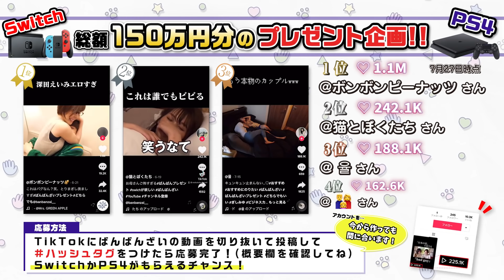【お泊まりあり】深夜に妹の家にいきなり押しかけて「お腹すいた」と言ったら何を作ってくれるのか？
今回は、るなの家に突撃企画！！！
お腹すいたので妹にご飯を作ってとお願いしてみました、、😭
るなは何か作ってくれるのか！？！？！？

【応募方法】
TikTokにばんばんざいのYouTube動画で
面白かったシーンや好きなシーンを切り抜いて投稿してね！
※編集や加工もOKです。

留意事項▼
①「# ばんばんざいプレゼント」をタグ付け
②ばんばんざい公式アカウント（@banbanzai__）をメンションする
③投稿の本文にハッシュタグで欲しいものを記入
Switch欲しい場合 ⇨ # Switch
PS4が欲しい場合 ⇨ # PS4
どっちでもいい場合 ⇨ # どっちでも

★期間内に動画1投稿の「いいね数」上位40名の方にプレゼント

【応募期間】
動画投稿日から2021年8月31日まで

※期間内であれば何度でも投稿OK！
※途中結果は随時動画内でお知らせします。
※当選者の方にはTikTokのメッセージよりご連絡します。
※プレゼントは上位から優先して決定致します。
※万が一、返信がなかった場合、当選は無効とさせていただきます。
※ご希望の商品と異なる可能性がございます。